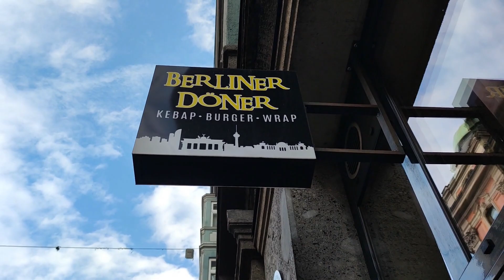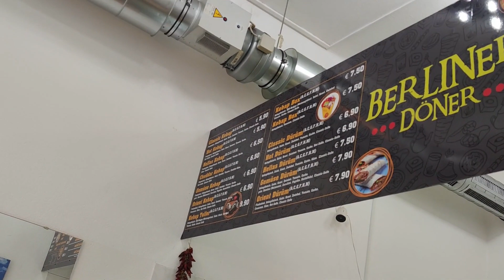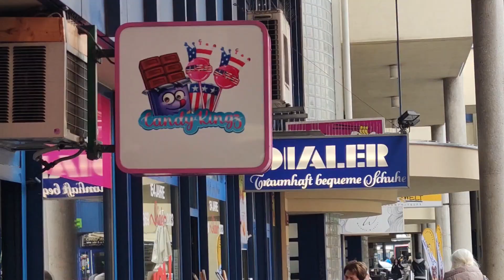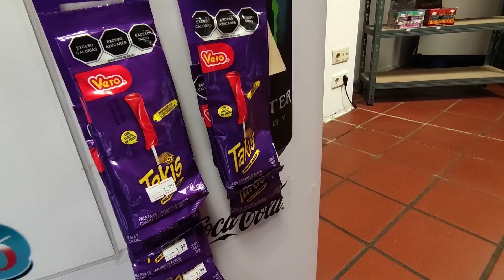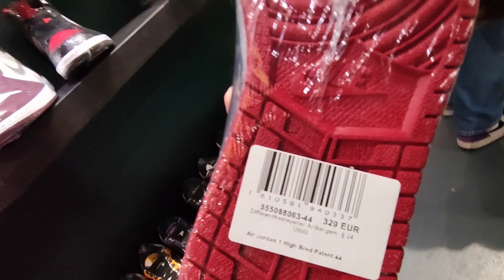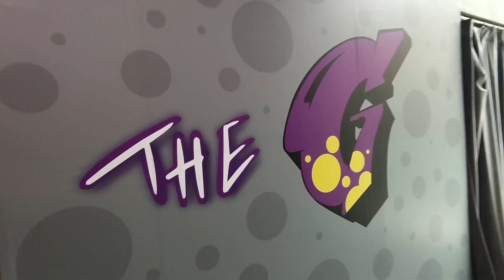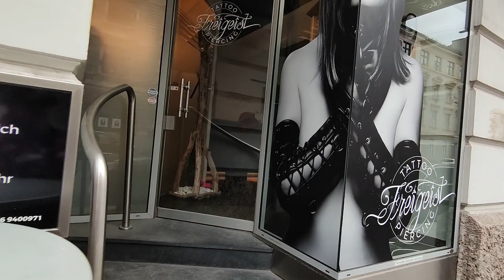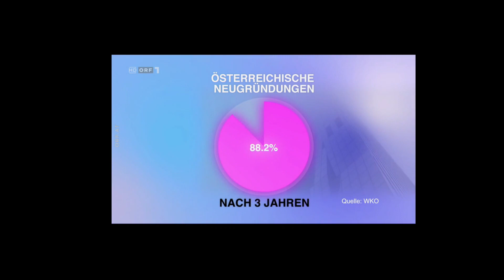15.000€ Louis Vuitton Nike Schuh und was ihr noch alles erleben solltet in Innsbruck!!